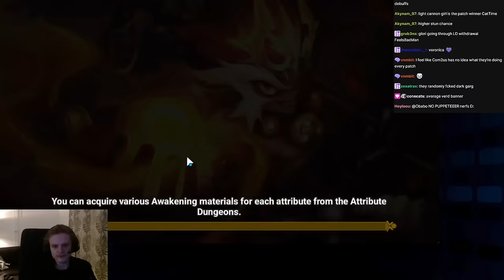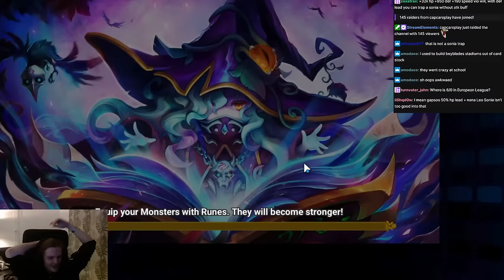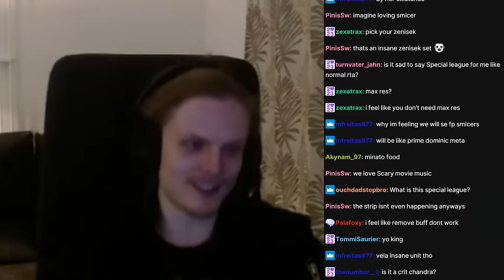FIRST DAY OF NO LDS! *RTA* (Summoners War)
00:00 : Intro
00:03 : First game
02:19 : Second game
04:57 : Third game
10:39 : Fourth game
15:18 : Fifth game
18:57 : Sixth game
23:25 : Outro

Picture:
no ld5, no light and dark, special league
rta, g3,